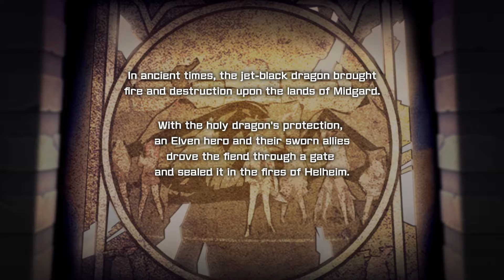Bullet Girls Phantasia part 1: character introductions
Welcome to the game so lewd that no one wanted to localize it! Thank god for the Asian English market. Let's start with learning about the main cast.